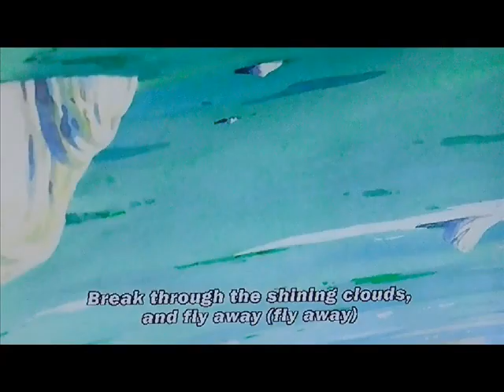dragon ball z beyond budokai episode 3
this is my concept for a dragon ball z fighting game and it’s a return to dragon ball z budokai with many similar features from budokai 3, and some new features of my own and if made by namco bandai it this is would be what the saiyan saga would look like…it’s a call back to budokai 1